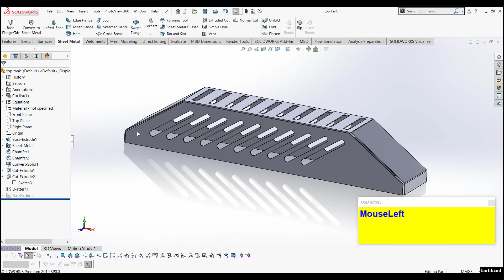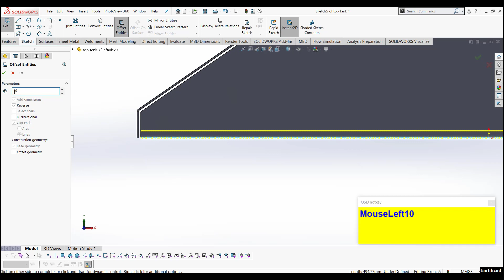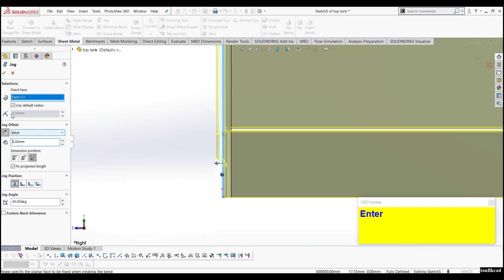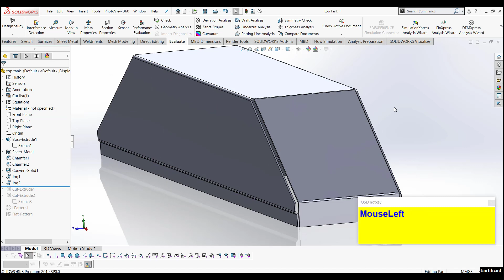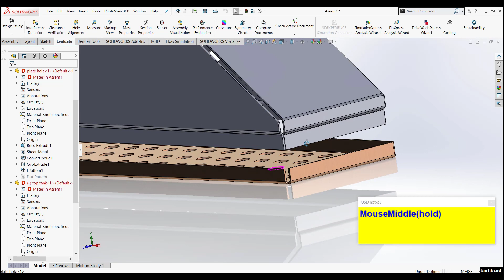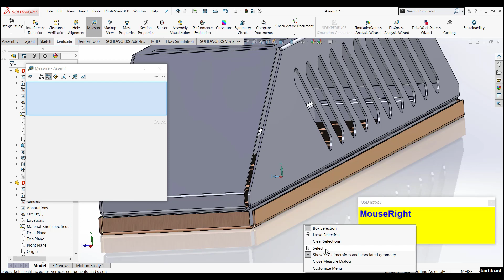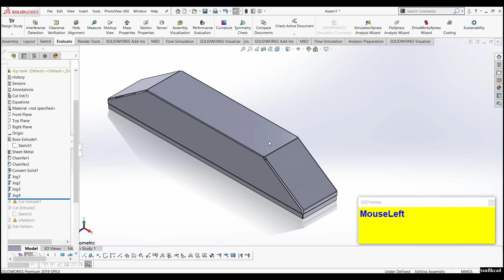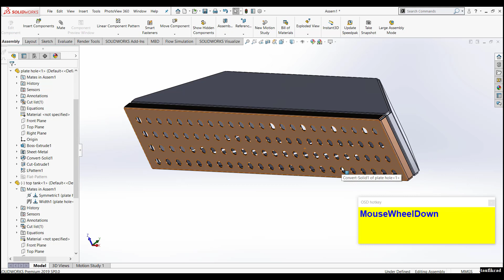solidworks sheet metal jog feature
trik sheet metal menggunakan jog feature